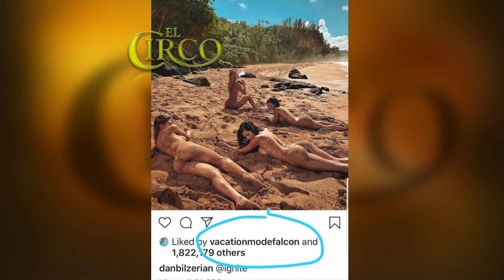Vacation Mode del Circo